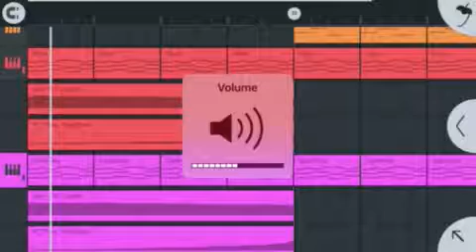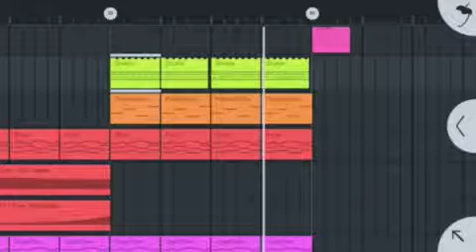FERRARI KILLER - For the Ferrari (original mix)